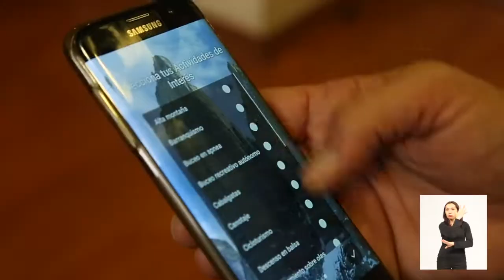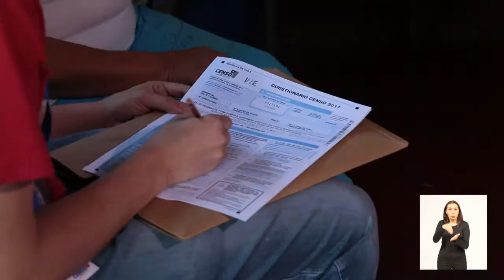TodosxChile: Boletín del 16 al 23 de abril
¡Revisa el TodosxChile de esta semana 🇨🇱! Estuvo marcado por novedades sobre el Censo2017, Transporte y la Gratuidad en la Educación Superior
✅ El Balance del Censo2017 fue positivo y se destacó los más de 521 mil censistas que trabajaron en terreno para ayudar a recolectar información esencial para nuestras políticas públicas.
✅ El nuevo Metrotren Santiago-Nos extendió su operación diaria hasta las 21 horas.
✅ La Presidenta Michelle Bachelet participó de la inauguración del año académico de la primera generación de la Universidad de Aysén. Del total de estudiantes, el 50% de los matriculados ingresó con Gratuidad.
Mira el video y ¡entérate más!